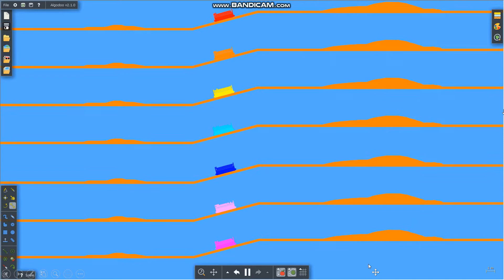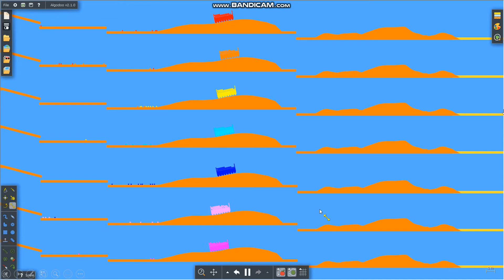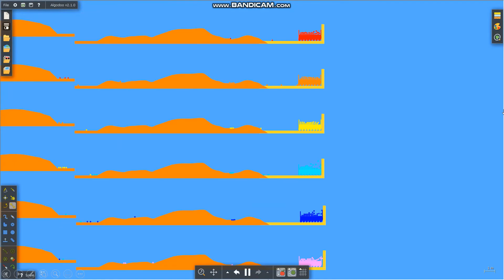Fan Algicosathlon Day 3